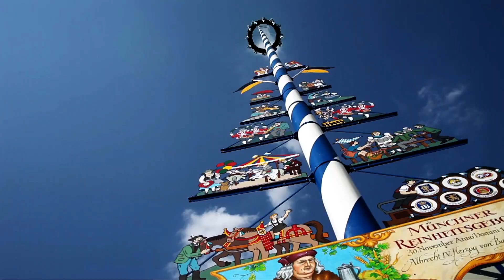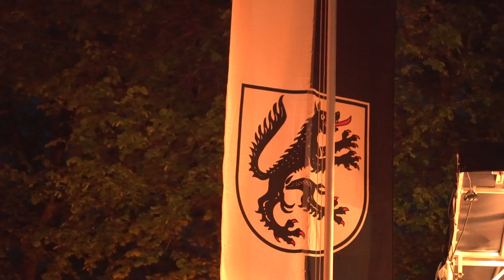Flößerprozession in Wolfratshausen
Die Flößerprozession zu Ehren des Schutzpatrons der Flößer, Hl. Johannes Nepomuk (auch Brückenheiliger), ist nicht nur eine uralte überlieferte Tradition unserer Flößerstadt. Sie ist heute ein
Publikumsmagnet für viele Menschen aus der ganzen Region und darüber hinaus.
Vergleichbar mit der Leonhardiprozession in Bad Tölz erfreut sich die Flößerprozession in Wolfratshausen immer größerer Beliebtheit.
Die Flößer erbitten dabei den Segen für sich, ihre Flöße und ihre Passagiere, die in den Sommermonaten zu Hunderten über die Loisach zur Isar und weiter nach München gefahren
werden.
Zur Historie: Heute reine Vergnügungsfahrt, war die Flößerei
früher ein hartes und gefährliches Gewerbe
mit dem überwiegend landwirtschaftliche Güter, Baumaterial und Handelswaren aus dem Süden,
den Weg nach München fanden. Das berühmte Brauereiwesen in München wiederum nutzte die Transportgelegenheit auf dem Wasser, um riesige Braukessel nach Wien oder Budapest zu fahren.
Die Bavaria Selection hat in Anlehnung an den Schutzpatron einen Flößergeist aus schwarzen und roten Johannisbeeren gebrannt. Das Edel-Destillat besticht durch üppiges Fruchtbuket und ist
am Gaumen eher weich und mild. Ohne Zusätze von Aromen, Parfüm, Zucker oder Ähnlichem, wird
der Flößergeist rein traditionell handwerklich hergestellt und gilt als unverfälscht und authentisch.